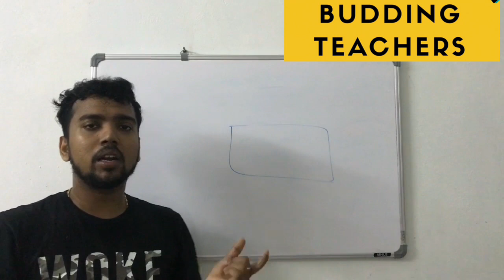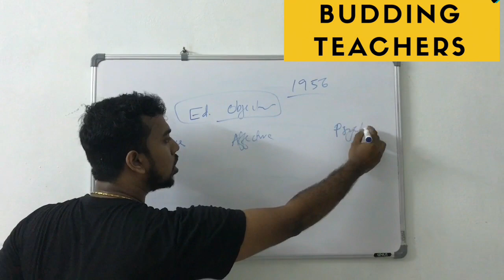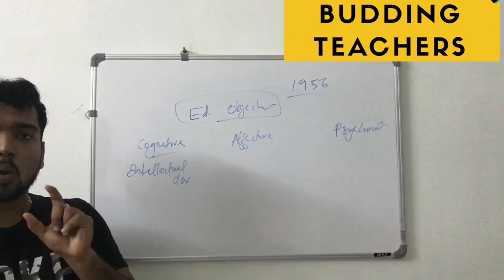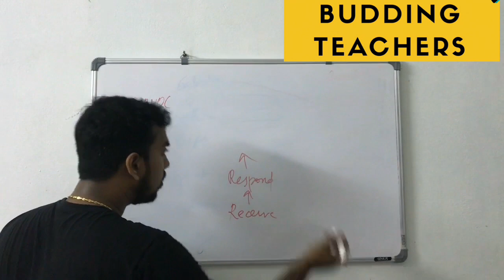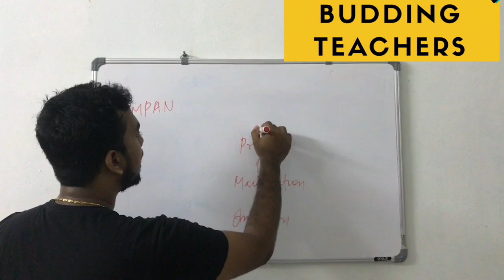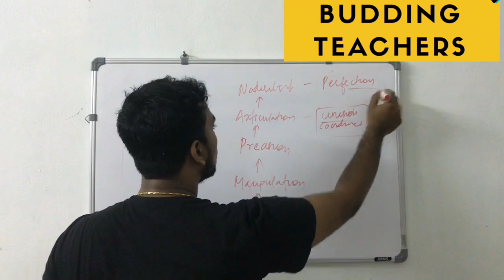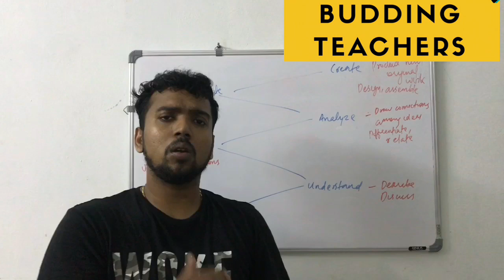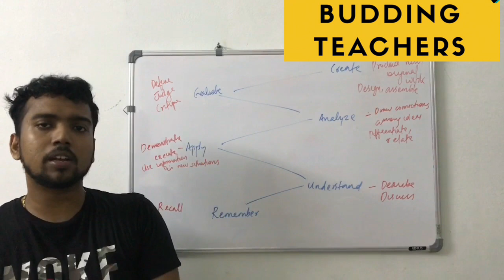Blooms taxonomy revision...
See it as a revision only.. Not a detailed video on the topic